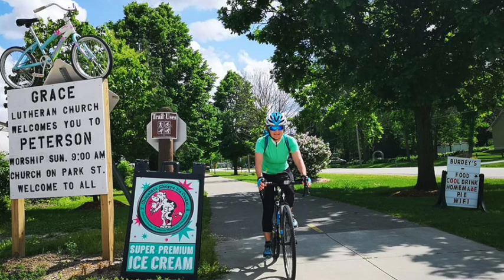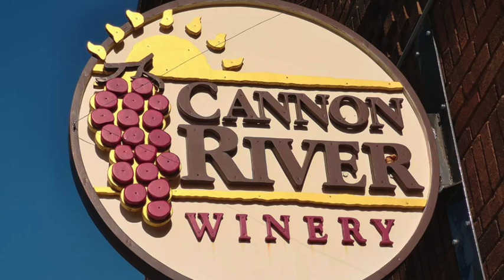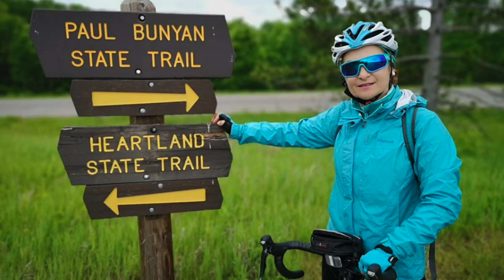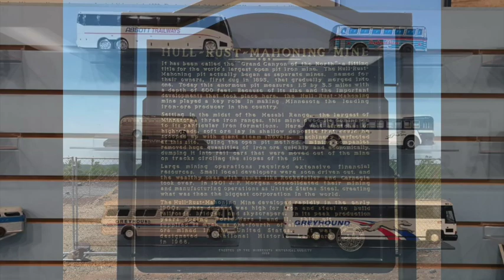Minnesota Countryside ViaggiVacanze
Questo video riguarda Minnesota Countryside Viaggi Vacanze